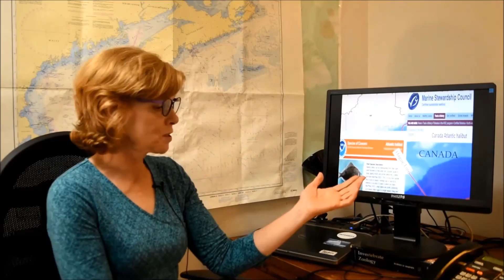Our Scientists – From Coast to Coast to Coast – Nancy Shackell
Meet Nancy Shackell, a Fisheries and Oceans Canada Research Scientist at the Bedford Institute of Oceanography in Dartmouth, Nova Scotia. As a climate change expert, she examines the effects of changing ocean temperatures on the population and migration patterns of Atlantic halibut.